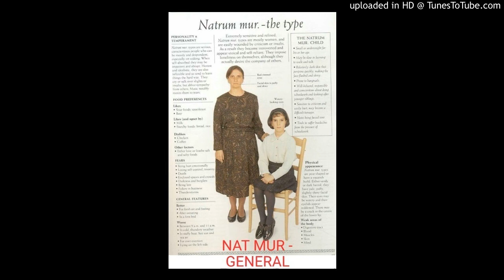nat mur - genrl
In general